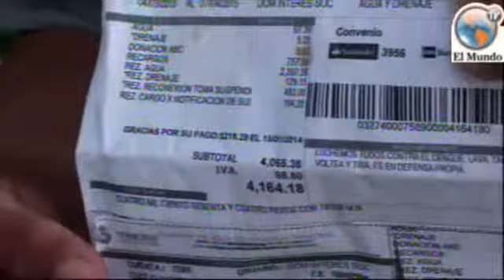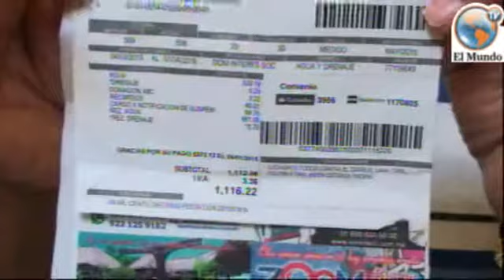Protestan ciudadanos por elevado cobro de agua en Poza Rica